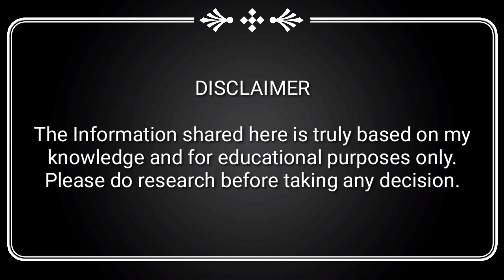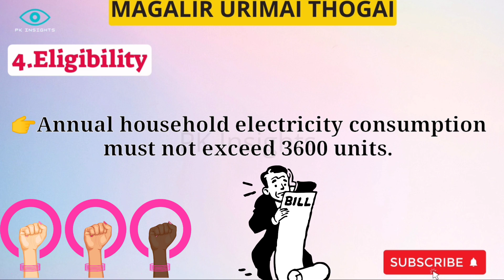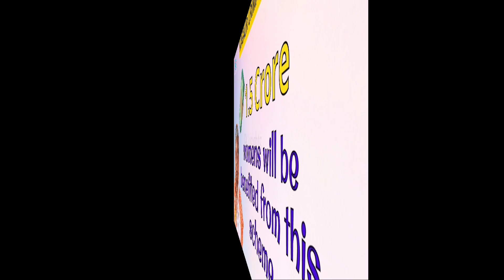Monthly ₹1000 Scheme TAMILNADU | Full Details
Tamil Nadu is currently buzzing with the trending announcement made by Chief Minister MK Stalin regarding the launch of the 'Magalir Urimai Thittam' (Women Empowerment Scheme) or Monthly ₹1000 Schemefor TAMILNADU tamil tamilnadu news india stalin mkstalin dmk welfareschemes money annamalai government governmentscheme bjp election admk This initiative was a significant promise made by the DMK party during the elections, and people have eagerly awaited its implementation.

There have been concerns and confusion among the public about who can avail of this scheme based on their ration card details. In this video, we aim to provide clear and concise information about the scheme, addressing all the essential points.

Let's dive into the key details:

1. Important Dates:
The scheme is set to kick off on September 15, 2023, which coincides with the birth anniversary of the respected DMK leader, CN Annadurai.

2. Amount:
Under this scheme, eligible women will receive a monthly financial assistance of Rs 1,000. It is noteworthy that this amount is solely for women beneficiaries.

3. How to Apply:
To apply for the scheme, individuals can visit their respective ration shops, where they will receive instructions and guidance on the application process.

4. Eligibility Criteria:
- Women who are 21 years of age or older, born before September 15, 2002, are eligible to apply.
- The family income should be below Rs 2.5 lakh per annum.
- Families owning more than 5 acres of wetland or 10 acres of dry land are not eligible.
- The annual household electricity consumption should not exceed 3600 units.
- Government employees and individuals already benefiting from other social protection schemes, such as old age pension, widow pension, and non-organized labor welfare pension, are ineligible. However, exceptions are made for families with members who have severe disabilities, certifying their eligibility for the scheme.
- government employees, elected representatives, individuals owning four-wheelers not eligible

CM MK Stalin, in a meeting discussing the scheme's implementation, anticipated around 1.5 crore applications.

Please share this valuable information with your friends and family.

Timestamps:
00:00 Introduction
00:44 Important Dates
01:04 How much money?
01:06 How to Apply?
01:19 Eligibility
02:10 FAQ
02:34 Conclusion